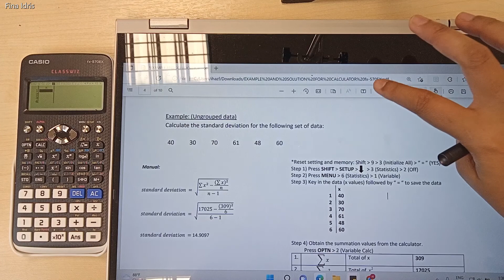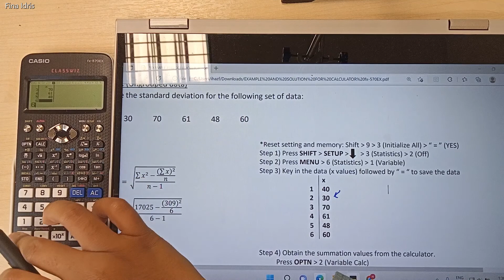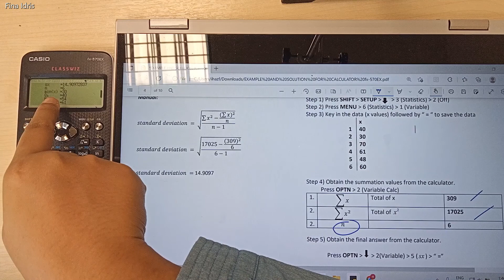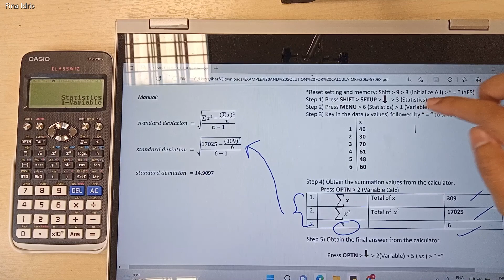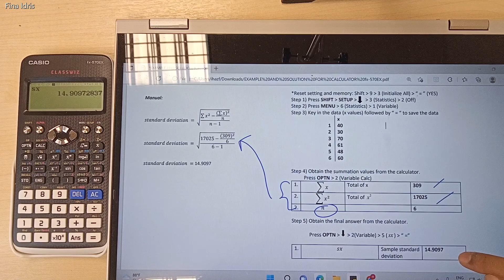Standard Deviation of Ungrouped Data using CASIO fx-570EX